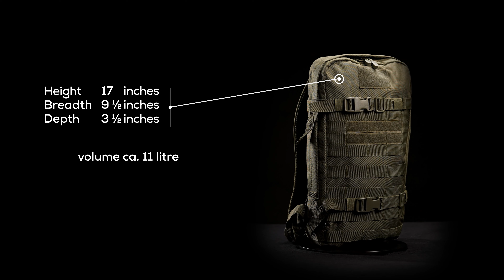Daypack US Cooper Brandit | great backpack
We got new stuff from brandit, check this great backpack now as licensed Iron Maiden bag for your daily carrying.